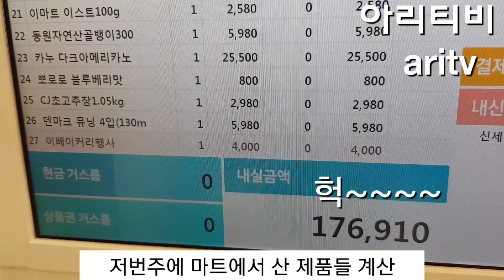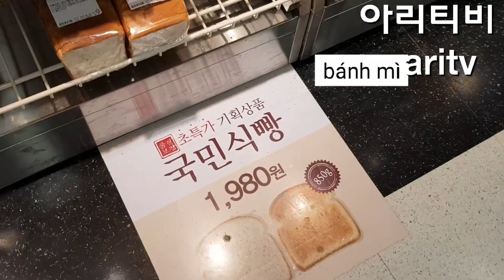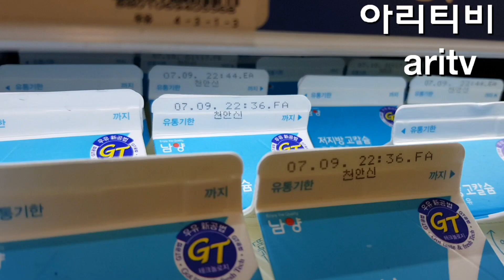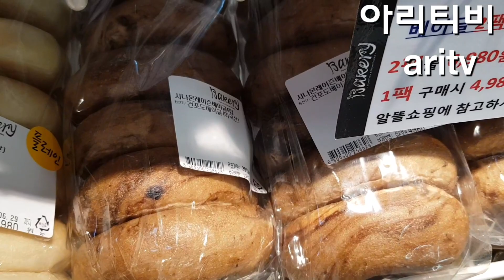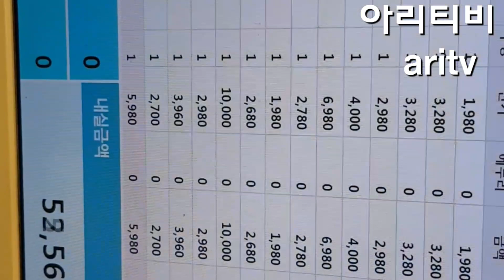베트남 다낭 가기전 /한국마트쇼핑/ 물가 비교 지출 식비 아이들간식비 4인가족 장바구니 내역 생활비 이마트 아이들과 장보기 아리라이프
한국마트 에선 지출을 어느정도하나 실제로 따져보지 않았는데 이번베트남에가기로해 궁금해져
1주는 너무짧고1달은 너무길어 우선 2주씩 나눠 4인가족 마트에서 지출하는 비용을 계산해 보았습니다

지출패턴을 보는것도 좋은것 같네요